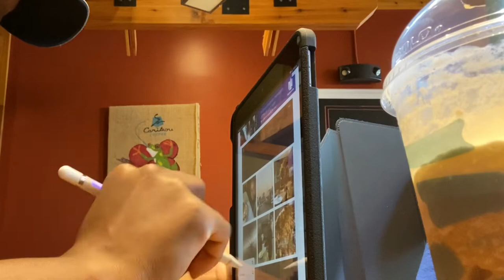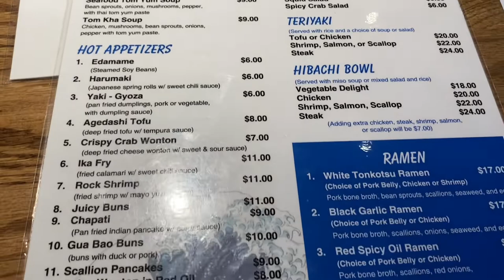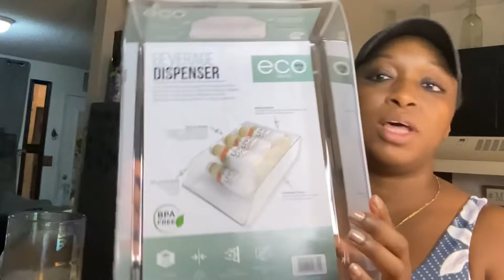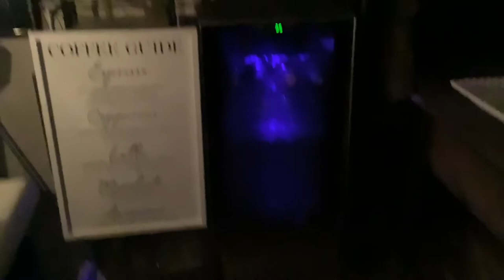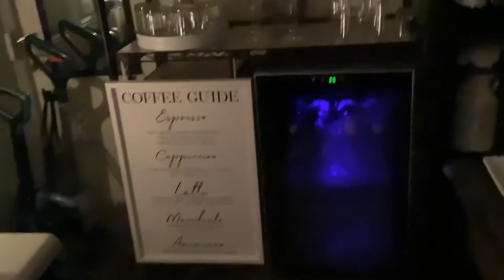Mocha,Morning Walk & Ramen